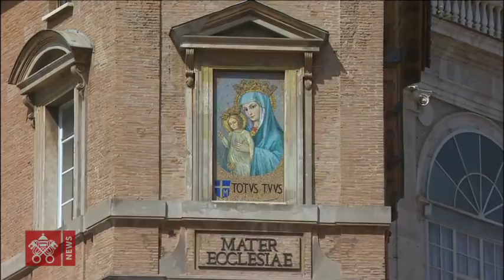Angelus 2 Abril 2018 Papa Francisco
Plaza de San Pedro - Lunes del Ángel - Rezo de la Oración del Regina Coeli, dirigido por el Papa Francisco